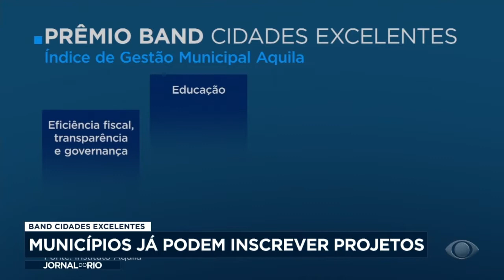Band Cidades Excelentes: municípios já podem inscrever projetos